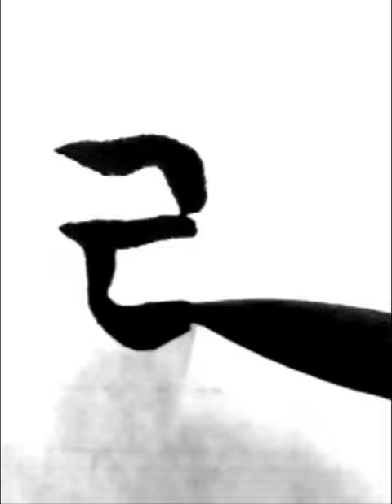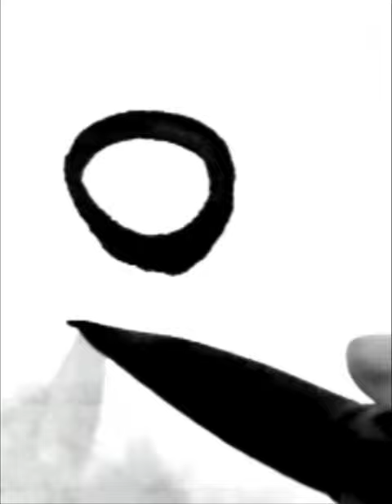배려와 감사의 마음 한글궁체